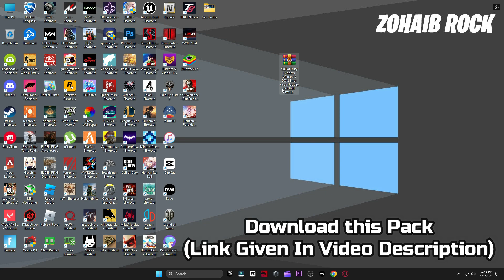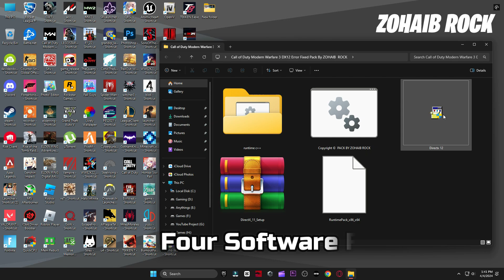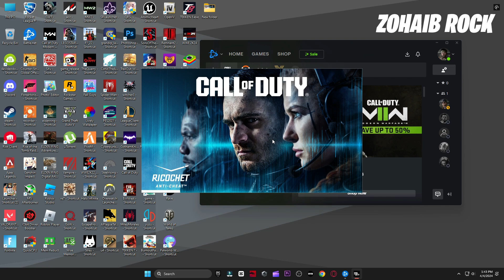Call of Duty Modern Warfare 3 Season 3 How To Fix Directx encountered an unrecoverable error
📌Download Call of Duty Modern Warfare 3 DX12 Error Fixed Pack
In this video i will show you call of duty modern warfare 3 season 3 how to fix errors & crashes and directx encountered an unrecoverable error,No supported DXGI adspter were found,call of duty modern warfare 3 season 3 Directx error,call of duty modern warfare 3 directx encountered an unrecoverable error

▬►𝐆𝐚𝐦𝐢𝐧𝐠 𝐏𝐂 𝐒𝐩𝐞𝐜𝐬:
CPU: Intel Core i9-10900k 3.70GHz
GPU: RTX 3070 8GB
RAM: 48 GB DDR4
Motherboard: ROC STRIX B460-F GAMING
Power Supply: GIGABYTE 80 Plus Gold 750W

▬►Secondary PC Specs:
CPU: Intel Core i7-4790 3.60GHz
GPU: AMD RX 570 4gb
RAM: 16 GB
Motherboard: ASROCK-Z87 PRO 3
Power Supply: EVGA 80 Plus Bronze 850W